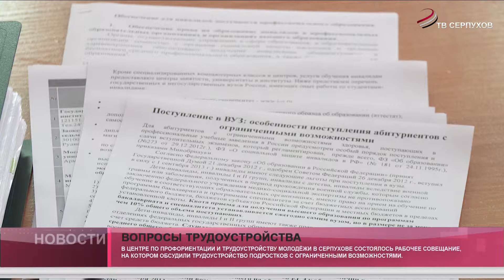Инвалидность – не приговор.